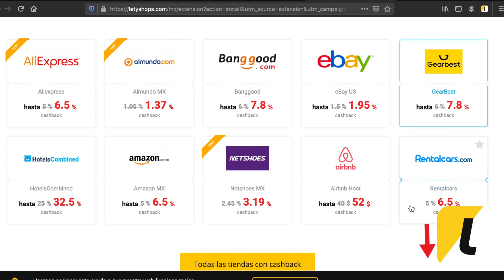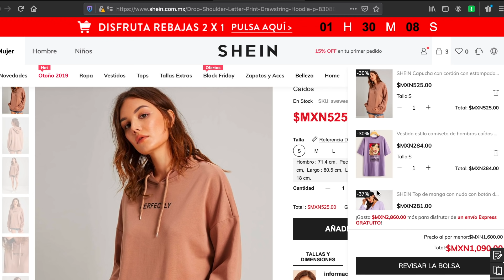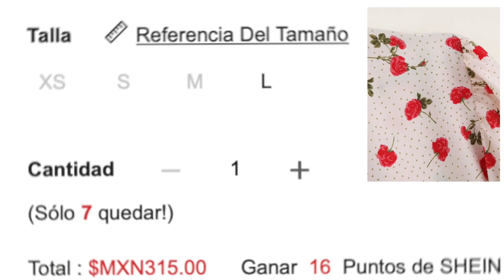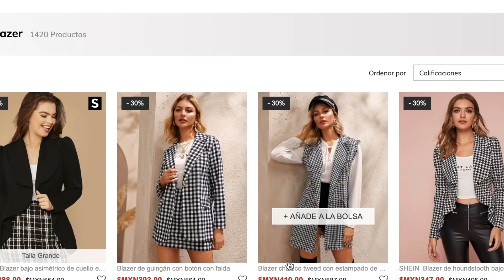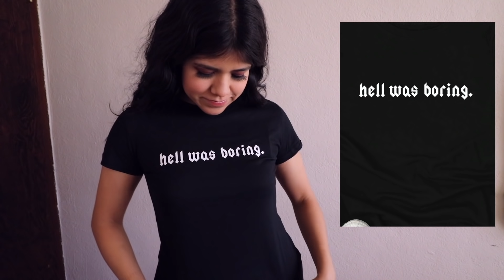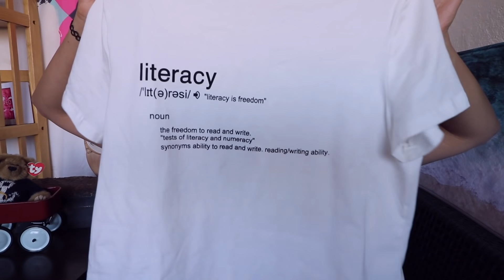Lo que PEDÍ VS LO QUE RECIBÍ 🔥 LEGENDARIOO Y ~TrENDy~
🔥Regístrate y haz las compras con cashback en la promoción de Black Friday con descuentos de hasta 70%

Tripulación, les traigo un gran y legendario 'Lo que pedí vs. lo que recibí' muy variado en gustos, cargado de momentos divertidos, estilos, tendencias e información a la que pueden sacarle bastante provecho. Esperando que les sirva mucho o simplemente me acompañen en estos 25 minutos de chismecito. ¿Listooooooos?

🔥NOTICIÓN🔥  Shein tiene un cashback aumentado de 10% (28 Nov- 2 Dic) y 15% de código que da descuento directo:
⚡️letyshopsmx15⚡️
(hasta el 15 de Dic). En total tendrás un 25% de ahorro.

PARTE -1-

PARTE -2-
⚡️Nuestro código ROMWE⚡️ RM1971 *válido hasta 8.dic.2019*

✈️Sorteo Internacional Black Friday ft. Shein ✈️
(1) ganador
♥️ PREMIO: código con valor de $200 dólares para gastar en lo que quieras de Shein + envío GRATIS hasta la puerta de tu casa.

Ganador será elegido completamente al azar.

*NECESITAS ESTAR REGISTRAD@ EN SHEIN PORQUE USARÁS CORREO PARA PARTICIPAR Y A ESE CORREO TE CONTACTARÁN EN CASO DE GANAR, PUEDES REGISTRARTE

1.- Estar suscrito a este canal: MissSparrowrawr Y DARLE LIKE A ESTE VÍDEO.

2.-Comentar este vídeo con tu correo de registro SHEIN  +
que prenda pedirías.

*Solo puedes participar (1) una VEZ .

Los resultados se darán a conocer mediante una publicación en el Facebook del canal

*El día 11 de DICIEMBRE de 2019*🍀

1.- La ropa que recibo es cortesía de la tienda, ellos solo buscan una reseña de las condiciones de sus prendas y me mandan muestras de lo que yo elija, no recibo dinero por hablar de ellos, solo las prendas a cambio de una reseña HONESTA, así ellos también pueden mejorar...

2.- La verdad es que no me quedo toda la ropa, por lo general cada cierto tiempo la regalo o doy  prendas a mi hermana para que venda vía internet.

Preguntas frecuentes:
✅¿Cuánto tardan en llegarme las cosas?
De dos semanas a mes y medio como máximo, depende en que parte del mundo te encuentres y la temporada que sea.

✅¿Cómo puedo pagar?
Con PayPal o tarjetas débito o crédito, yo recomiendo por PayPal, de esa forma estás extra segur@. *También ya puedes pagar mediante depósito en OXXO, como lo viste en este vídeo*

✅¿Cuánto me cuesta el envío?
Depende el peso de lo que pidas, el cálculo lo puedes tener haciendo una simulación de compra (antes de pagar) SIN EMBARGO, el envío es GRATUITO después de los $60 USD

Mis medidas:
Altura: 167 cm
Hombros: 35 cm
Busto: 94 cm
Bicep: 28 cm
Largo de manga: 55 cm
Cintura: 72 cm
Cadera: 100 cm
Muslo: 63 cm
Largo de pierna: 82 cm
Peso: 62 kg